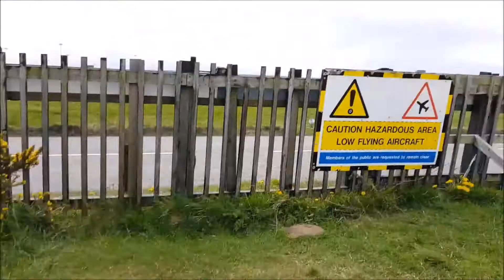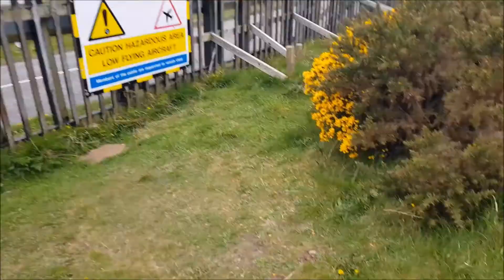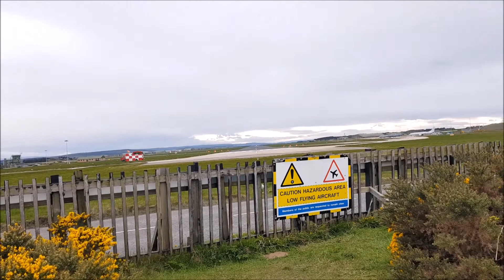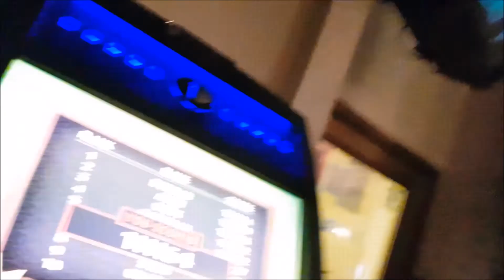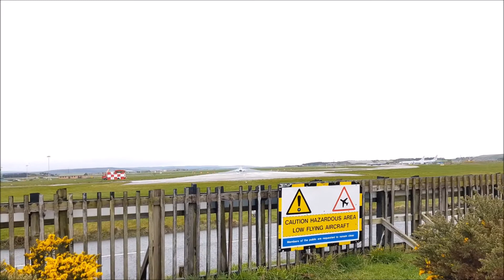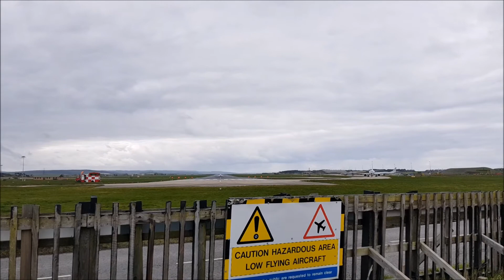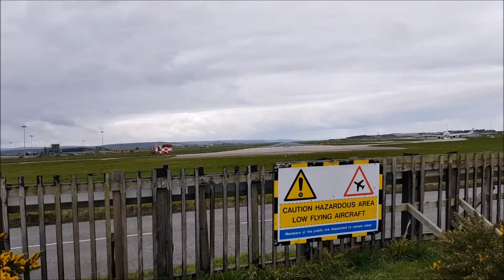RAF Lossiemouth Joint Warrior 18-1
30 April - 2 May 2018
RAF Lossiemouth
Joint Warrior 18-1